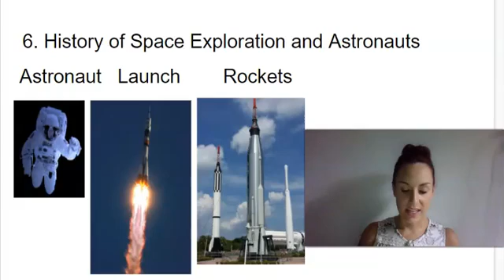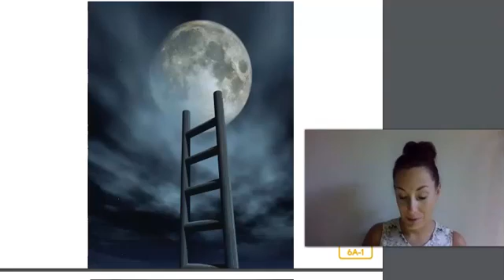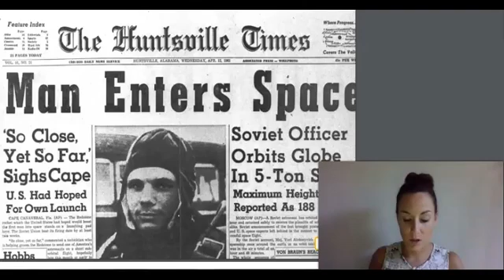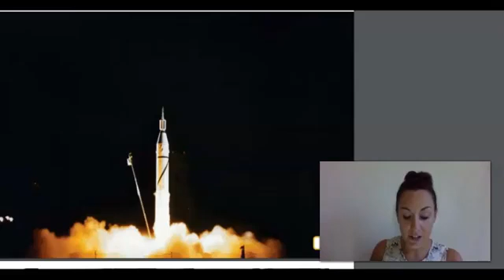1st Grade CKLA Listening & Learning - Unit 6 Lesson 6 Astronomy: History of Space Exploration and As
1st Grade CKLA Listening & Learning - Unit 6 Lesson 6 Astronomy: History of Space Exploration and Astronauts